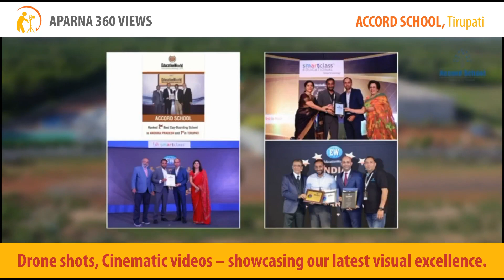ACCORD SCHOOLS TIRUPATI (SRI CITY )Accord School, co-educational, day boarding, play-way method,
Accord School in Tirupati is a co-educational day boarding institution employing the play-way method for preschool and following the CBSE syllabus for higher classes up to grade 8. Offering a variety of languages and emphasizing a child-centered approach, the school boasts a technologically advanced infrastructure and qualified staff. With a commitment to hands-on, activity-centered teaching and individualized attention, Accord School aims to create a child-friendly environment, fostering enjoyable and meaningful education. The campus combines modern amenities with natural surroundings, providing a holistic and stress-free learning atmosphere. The dedicated faculty ensures a well-rounded development through a thoughtfully structured curriculum and tailored extracurricular activities.

When optimizing for Google virtual tours, consider incorporating the following keywords into your content, website, and online profiles:

1. **Google Virtual Tour:**
   - Highlight that you offer Google virtual tours directly in your content.

2. **Virtual Tour Services:**
   - Use variations like "professional virtual tour services" to specify your expertise.

3. **360-Degree Photography:**
   - If applicable, mention that your virtual tours include immersive 360-degree photography.

4. **Interactive Tours:**
   - Emphasize any interactive features or special elements in your tours.

5. **Business Virtual Showcase:**
   - Use keywords that convey showcasing businesses through virtual tours.

6. **Local Business Tours:**
   - Target local businesses by incorporating location-specific keywords.

7. **Tour Photography Services:**
   - For businesses looking specifically for virtual tour photography.

8. **Immersive Online Experience:**
   - Highlight the immersive nature of your virtual tours for a unique online experience.

9. **Google Maps Integration:**
   - Mention if your virtual tours are integrated seamlessly with Google Maps.

10. **Digital Marketing Visuals:**
    - Use keywords that connect virtual tours with digital marketing visuals.

11. **Explore Spaces Online:**
    - Appeal to the idea of exploring physical spaces online through virtual tours.

12. **Interior Photography Services:**
    - If applicable, include keywords related to interior photography within virtual tours.

13. **Enhanced Online Presence:**
    - Express how virtual tours contribute to enhancing online visibility.

14. **Virtual Tour Technology:**
    - Highlight any advanced technology or features used in your virtual tours.

15. **Customized Virtual Experiences:**
    - Emphasize the customization options available for tailored virtual experiences.

Remember to integrate these keywords naturally into your website content, metadata, and online profiles to improve search engine visibility and attract potential clients looking for virtual tour services.